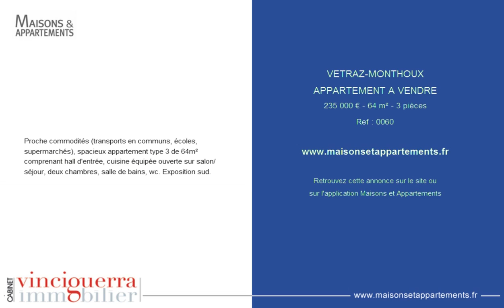VETRAZ-MONTHOUX - APPARTEMENT A VENDRE - 235 000 € - 64 m² - 3 pièces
Référence : 0060
Proche commodités (transports en communs, écoles, supermarchés), spacieux appartement type 3 de 64m² comprenant hall d'entrée, cuisine équipée ouverte sur salon/séjour, deux chambres, salle de bains, wc. Exposition sud.

Cette annonce vous est proposée par l'agence VINCIGUERRA IMMOBILIER